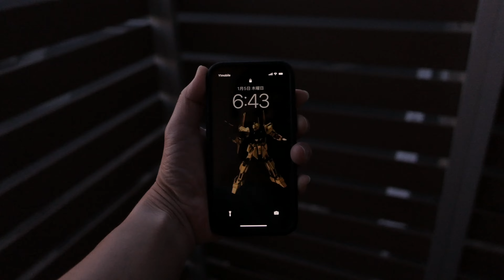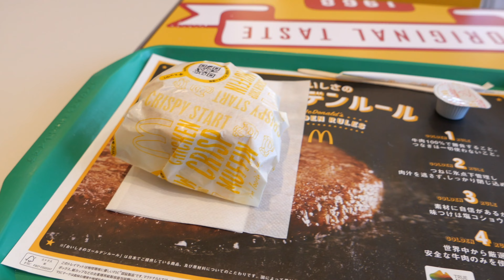明るいコンデジとワクワク感を求めて Leica D-LUX7 #1202 [4K]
三度ゲットしたLeica D-LUX7ですが非常に明るいコンデジです。
久しぶりに使うため色々設定や操作方法を忘れているためまずは気軽に撮影してみました。

今回はLeica D-LUX7での撮影となります。

「Leica D-LUX7」
「Kenko 液晶保護フィルム」

「ZV-1F 液晶保護フィルム」
「SmallRig ZV-E10用エクステンショングリップ」
「SONY α7Ⅳ」
「SONY ZV-E10」

「SmallRig リストストラップ ブラック」
「SmallRig リストストラップ」

「Ulanzi Falcam F22&F38 Quick Release Camera Cage For Sony FX3/FX30」
「SONY α7C用 ケージ」
「Canon EOS R5 R6用 ケージ」

「Sennheiser MKE600」
「ZOOM MicTrak M3」
「RODE Microphones Wireless GO II 」
「ZGCINE 急速充電ケース Rode Wireless GO」

「SONY シューティンググリップ GP-VPT2BT」
「Ulanzi クイックシュー F38」

「JJC 自動開閉式レンズキャップ」

「PGYTECH MANTISPOD 2.0 多機能ミニ三脚」
「PGYTECH MANTISPOD 2.0 リモコン M1」
「Gitzo ミニトラベラー」

「RODE Wireless GOⅡ ZGCINE ZG-R30 急速充電ケース」
「RODE Wireless Go Ⅱ」
「RODE MagClip Go」

「K&F Concept 52mm マグネット可変NDフィルター」
「MARUMI ステップアップリング 40.5mm →52mm」
「Peak Design クラッチ CL-3 」
「ストラップアダプター」

「GoPro Hero11 Black」
「GoPro Volta」
「GoProスイベルクリップ」
「PDA工房 GoPro HERO11 Crystal Shield 保護 フィルム」

「DJI MINI 3 PRO」
「DJI MINI 3 PRO用 ND16フィルター」
「DJI MINI 3 PRO フライトバッテリー Plus 」
「DJI MINI 3 Pro Fly Moreキット Plus」